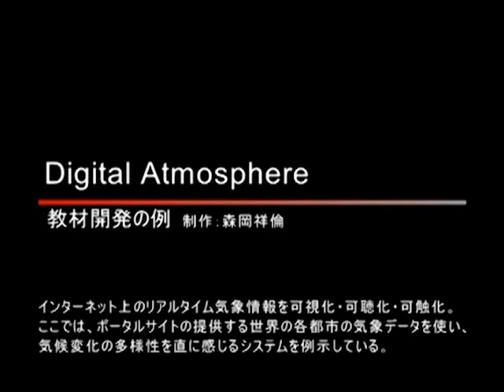tangible weather information_メディアデザイン専攻領域・東京造形大学